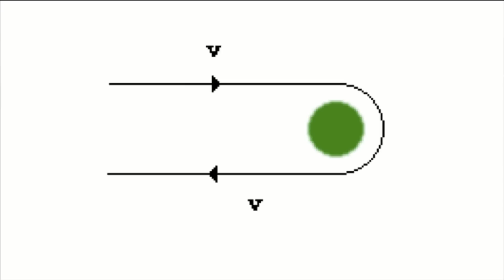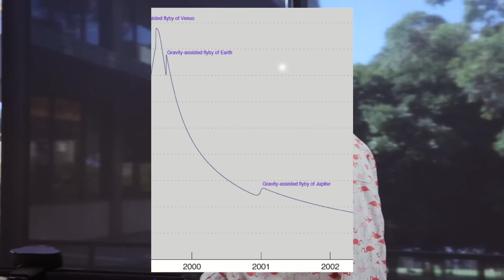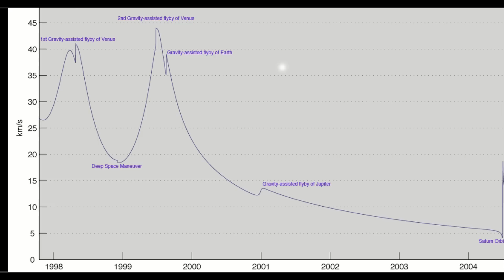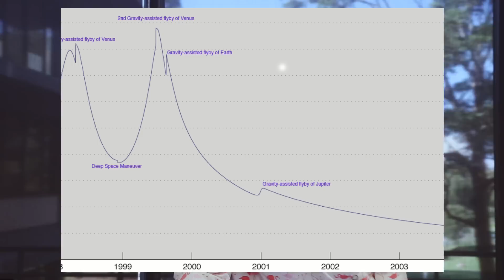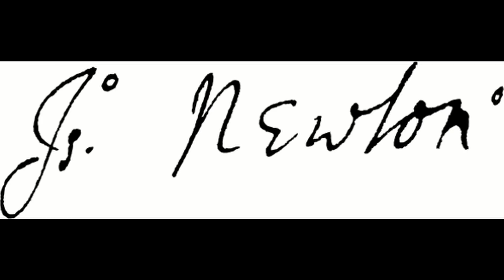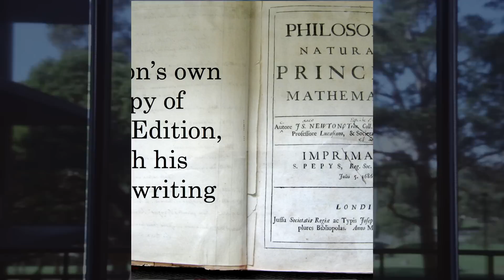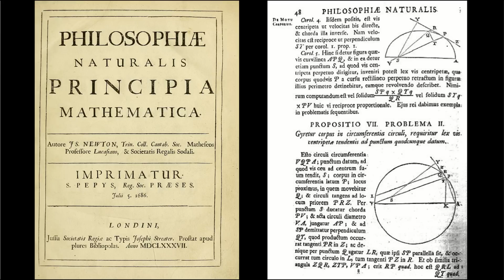Rare Bites: Philosophiæ Naturalis Principia Mathematica by Isaac Newton (1687)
Rare Bites is a series of informal and entertaining 30 minute lunchtime talks showcasing items from Rare Books & Special Collections at the University of Sydney Library.
Dr Karl Kruszelnicki is the Julius Sumner Miller Fellow at the University of Sydney. He talks about Isaac Newton - the man, the science, and the legacy left by his book, Principia.